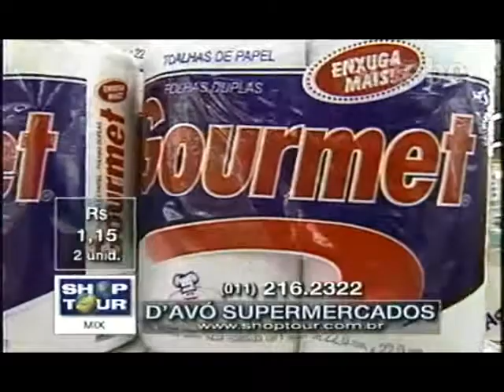D'AVÓ SUPERMERCADOS JANE GALEBE 15 01 1999 1